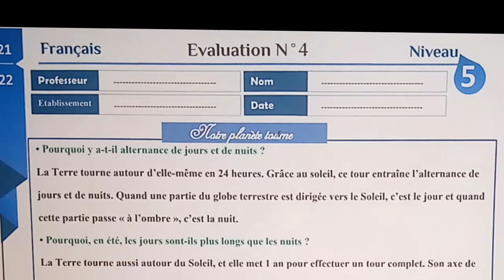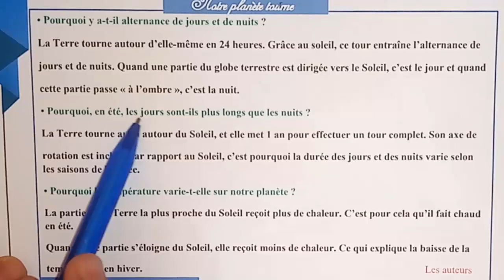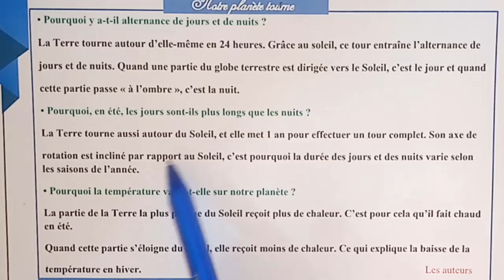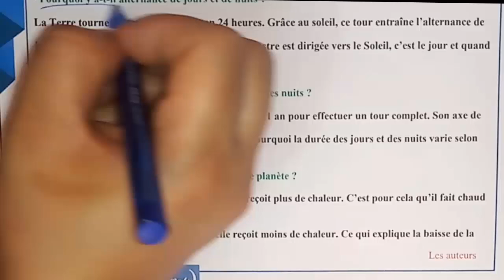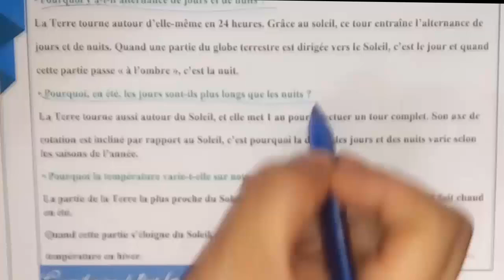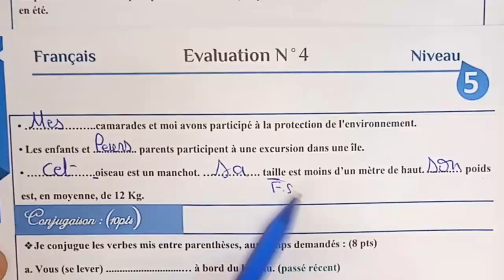فرض اللغة الفرنسية للمستوى الخامس فروض المرحلة الرابعة المستوى الخامس الفرض الثاني الدورة الثانية 1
لمشاهدة تصحيح صفحات كتاب المستوى الخامس

لتحميل تطبيق تعلم انجاز عملية الجم